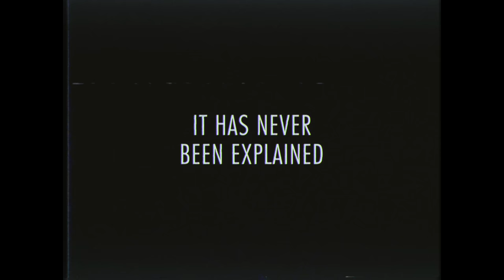PHOENIX FORGOTTEN (2017) Official Teaser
Based on the shocking, true events of March 13th, 1997, when several mysterious lights appeared over Phoenix, Arizona. This unprecedented and inexplicable phenomenon became known as “The Phoenix Lights”, and remains the most famous and widely viewed UFO sighting in history.

Phoenix Forgotten tells the story of three teens who went into the desert shortly after the incident, hoping to document the strange events occurring in their town. They disappeared that night, and were never seen again.  Now, on the twentieth anniversary of their disappearance, unseen footage has finally been discovered, chronicling the final hours of their fateful expedition. For the first time ever, the truth will be revealed...

Rating: Not yet rated

Studio: Cinelou Films

Producers: Wes Ball, T.S. Nowlin, Ridley Scott, Mark Canton, Courtney Solomon

Director: Justin Barber

Writer: T.S. Nowlin and Justin Barber

Genre: Thriller, Sci-Fi, Horror, Drama

Cast: Florence Hartigan, Chelsea Lopez, Justin Matthews, Luke Spencer Roberts